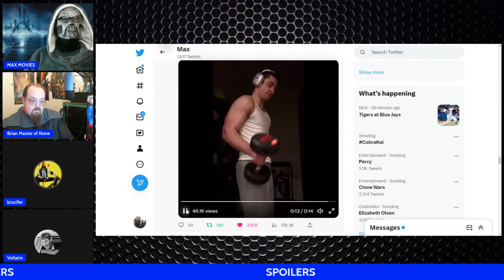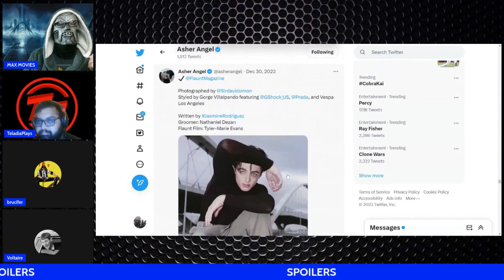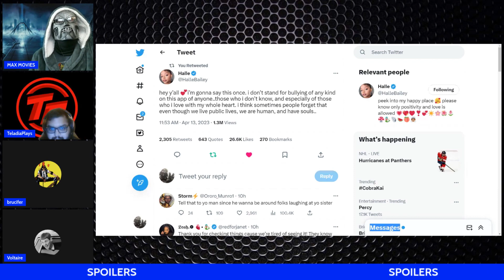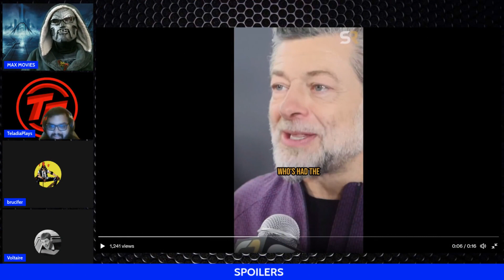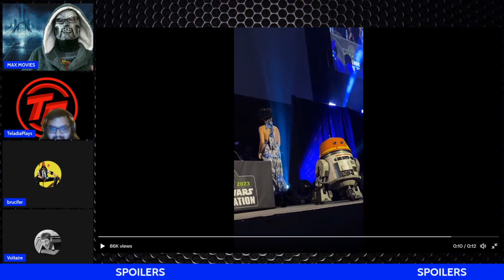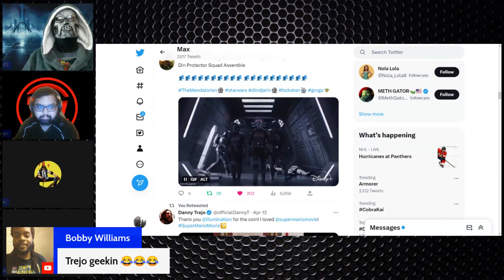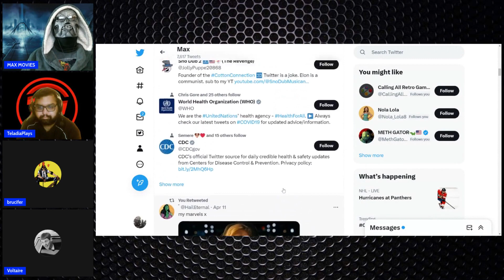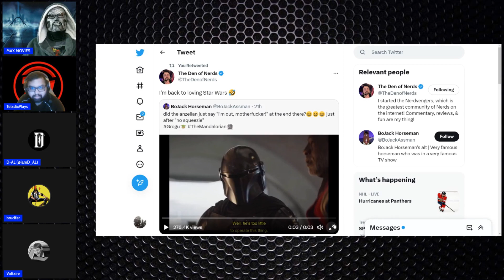THE BEST OF TWITTER 4/13/23 - MEMES & ENTERTAINMENT